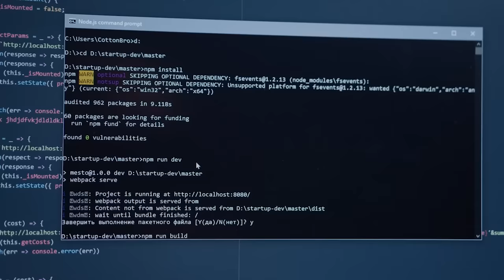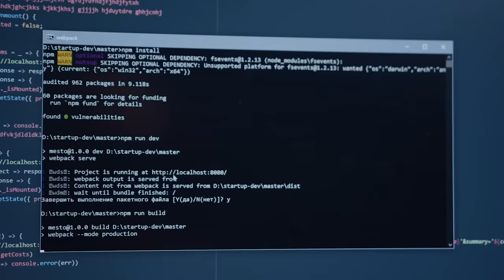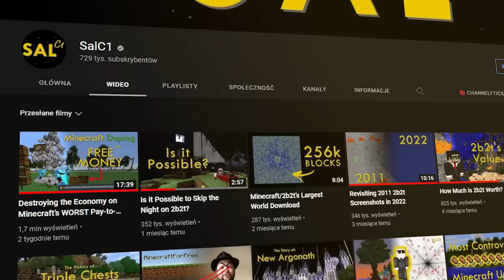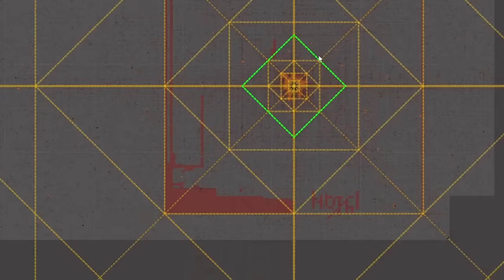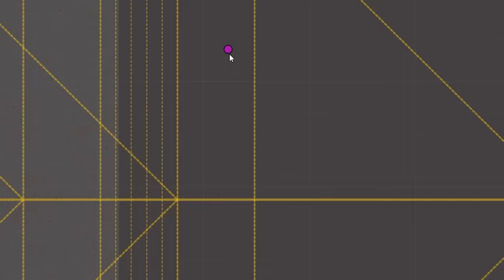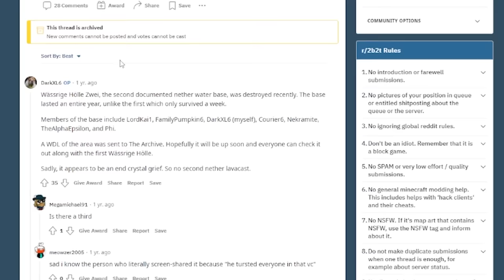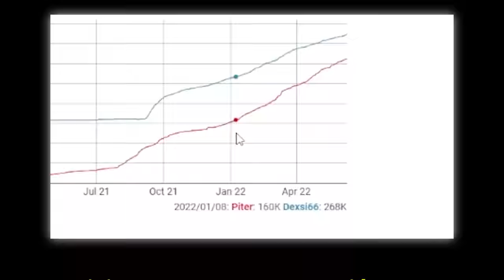skąd wzięła się NIELEGALNA WODA w NETHERZE 2b2t?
w tym filmie pokażę Wam jak po raz pierwszy umarłem na 2b2t z ręki gracza oraz ciekawą miejscówkę zwaną "Wodniste Piekło", gdzie niegdyś tutaj znajdowała się woda, nie było by w tym nic dziwnego, gdyby nie fakt, że ta woda była w netherze, gdzie obecnie niemożliwe jest jej położenie..

►ŁAPECZKA = MOTYWACJA DLA MNIE (więc proszę zostawić!) 👍
►Jeżeli chcesz zostać na stałe, ZOSTAW SUBA DLA SZEFA!